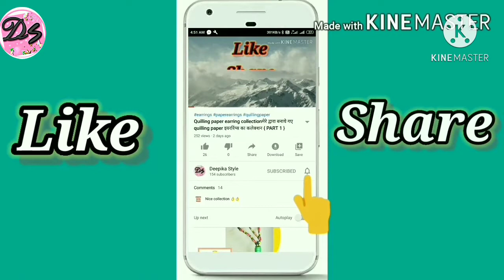Sweet Corn Sticks | मसाला स्वीट कॉर्न फ्राइज | Masala Corn Fries Recipe | Homemade Sweet Corn Recipe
Hello everyone,